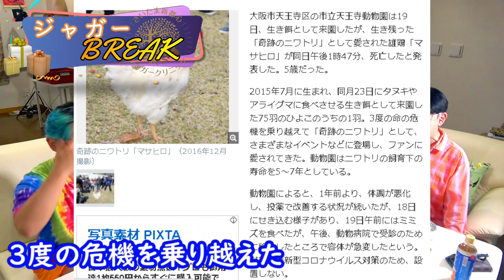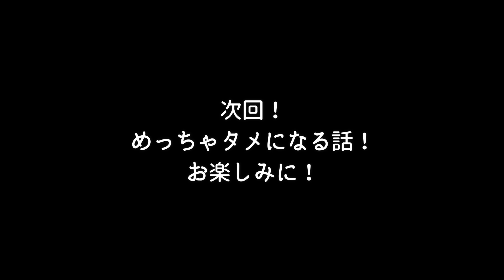（女子は見ちゃダメ）木下博勝全盛期のモテた秘訣を特別お教えしちゃいます！そして今回は....